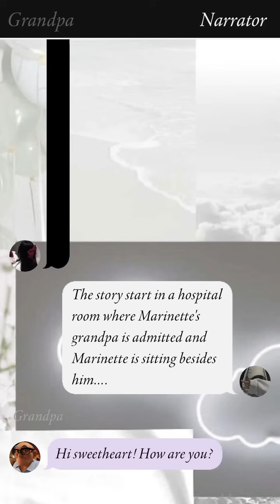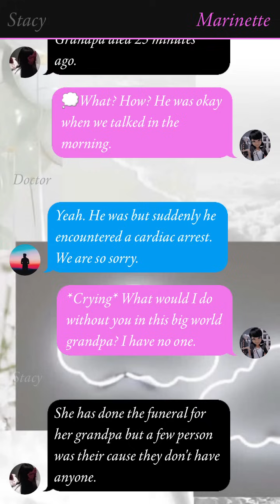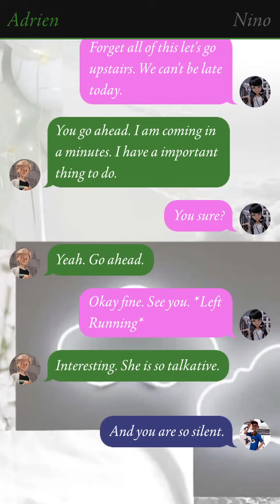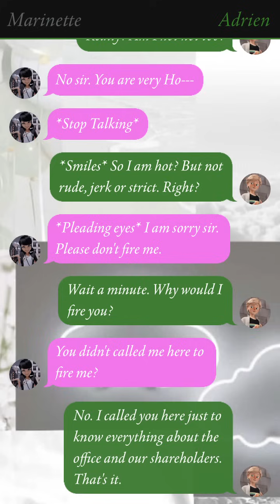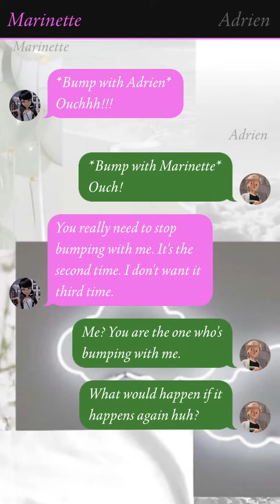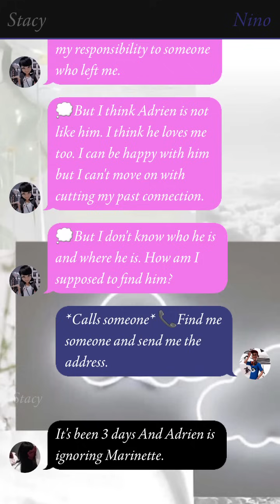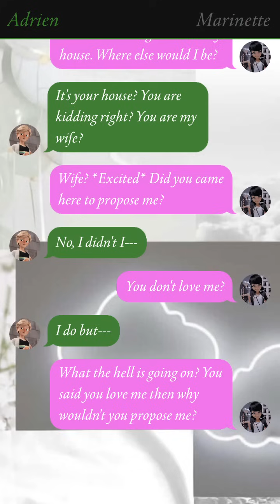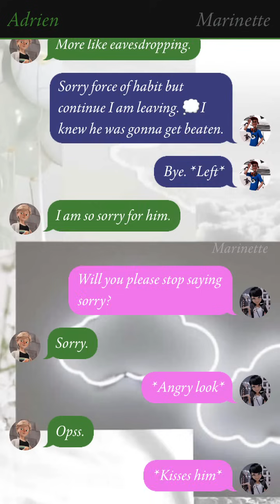🍋||When Her Contract Husband Is Her Boss||OS||mlb texting story||miraculous texting story||adrinette